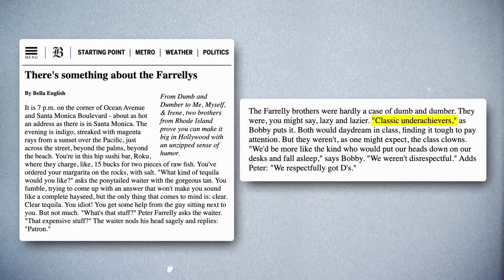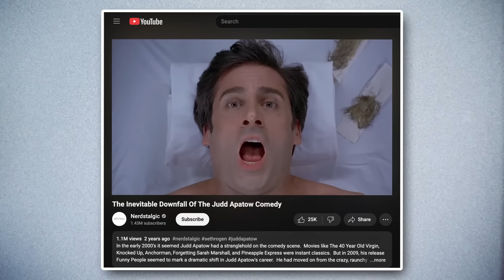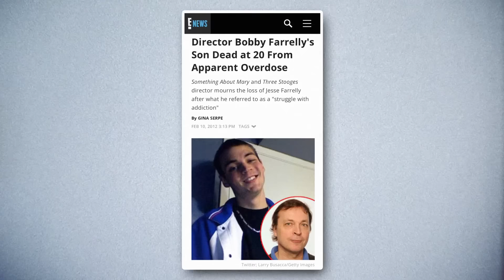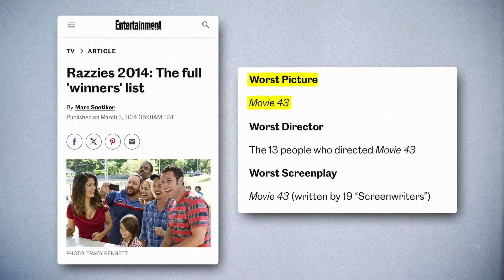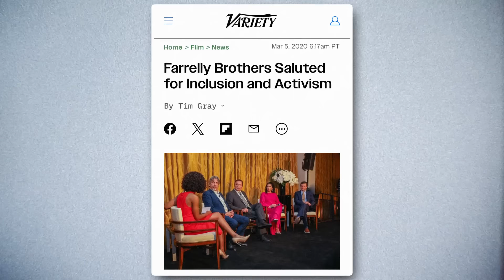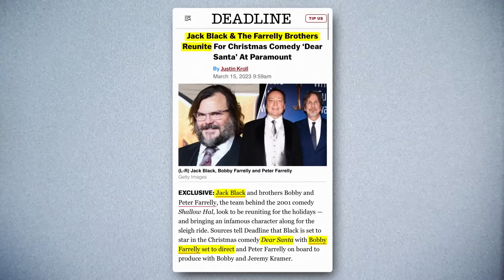The Inevitable Downfall Of The Farrelly Brothers Comedy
In the 90's, The Farrelly Brothers were the kings of comedy.  Films like Dumb and Dumber, Kingpin, and There's Something About Mary all dominated box offices, and fans everywhere were obsessed.  Though after a few missteps it seems the Farrelly Brothers had lost the magic.  With follow ups to Dumb and Dumber, and attempts at bringing 90's comedy to the 2000's, each new release would do worse than the last.   The Farrelly Brothers would eventually split and focus on their own projects, but like the Coen Brothers are they better together or apart?